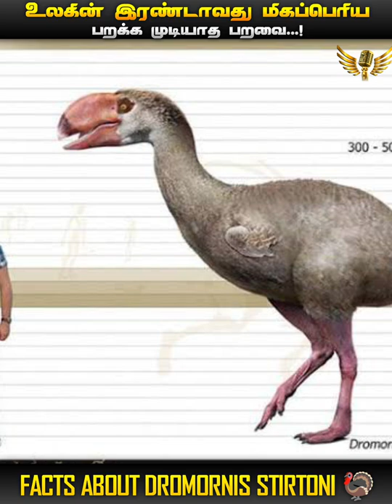FACTS ABOUT DROMORNIS STIRTONI || BIGGEST BIRD || IN TAMIL || MIC LA SOLLU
KEY WORDS